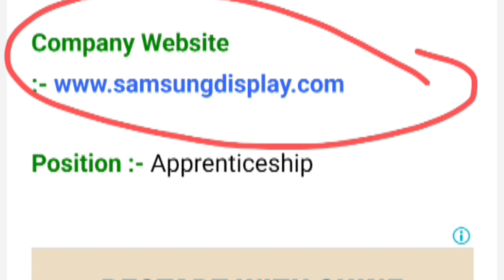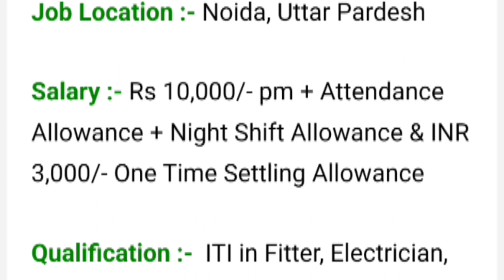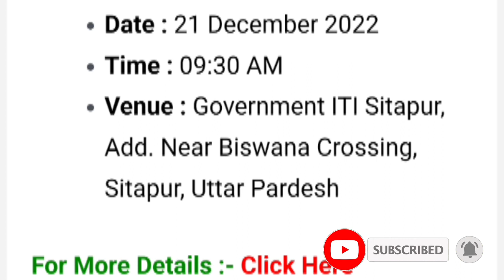Samsung Company Campus Placement 2022, Samsung Display Company New Vacancy, Samsung Company job ‌।